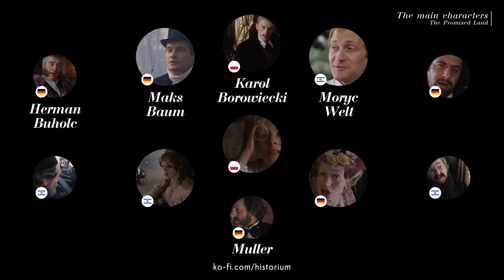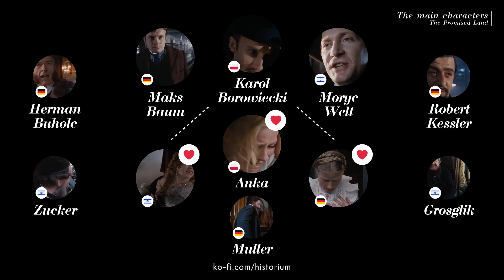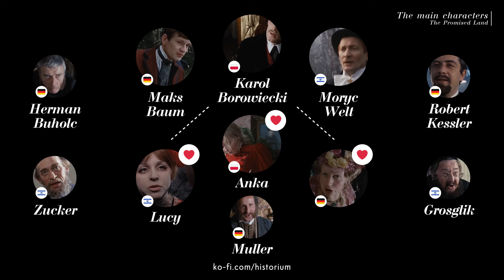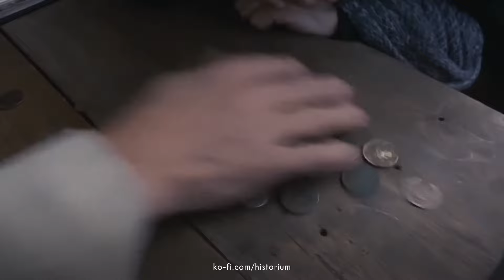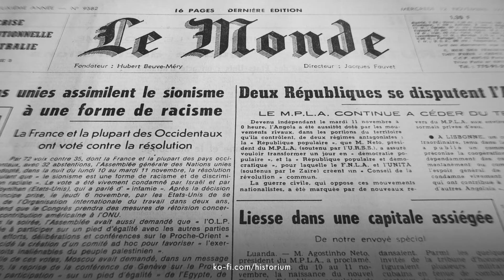The Promised Land (1975) | The Greatest Anti-Capitalist Movie Ever Made | DOCUMENTARY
Based on the literary work of Władysław Reymont, the iconic Polish film director Andrzej Wajda produced the greatest anti-capitalist movie in the early 1970's. Known in Polish as Ziemia obiecana, The Promised Land turned out to be a timeless masterpiece. In this documentary, we look on all the aspects of the idea and creation of this movie.

Timeline
00:00 Intro
00:34 The inspiration from Władysław Reymont's work
03:01 Lodz in the 19th-century
04:45 The main characters of The Promised Land
07:43 Real-life prototypes of movie characters
09:59 Wajda's motifs in direction of this movie
13:32 Authenticity and filming locations
16:03 Reception and criticism of the movie
18:48 Why the movie is so great?
20:29 Outro